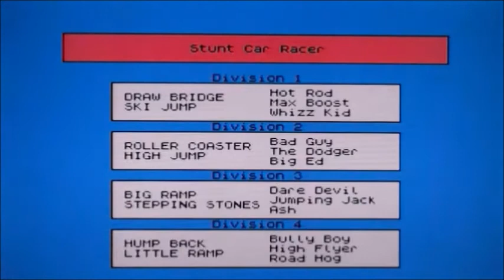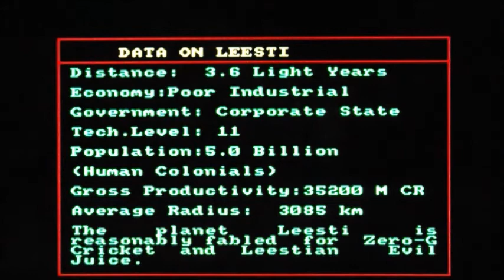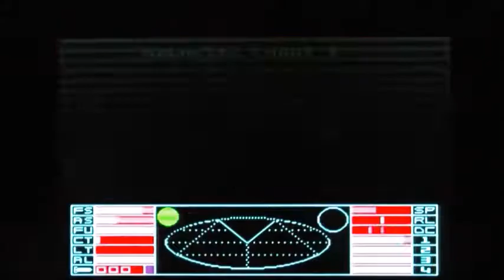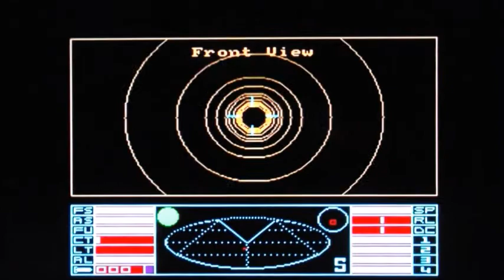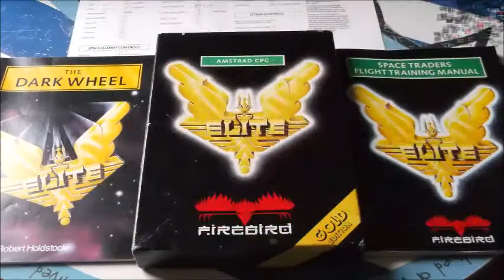My Top 20 Amstrad CPC Games Part 2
Part 2 of my favourite Amstrad CPC games. My top 10 may include a game or two you wouldn't expect and there will be games missing that you may expect. But these games are the ones that I played the most and spark that nostalgia buzz.